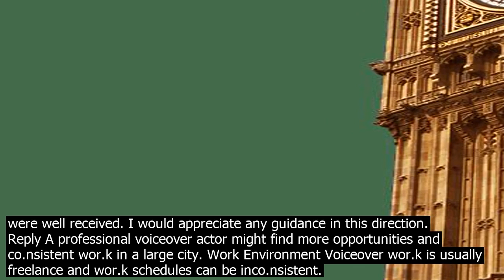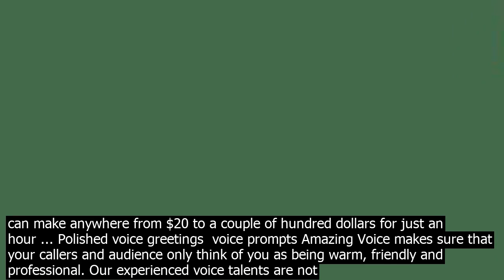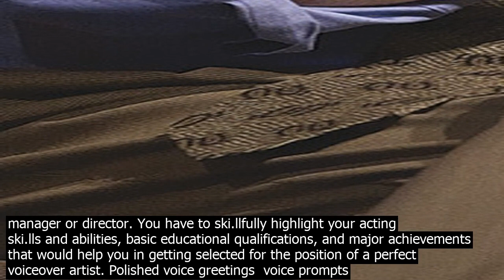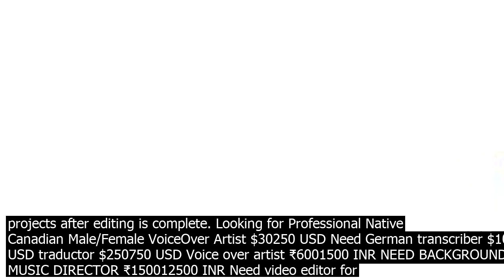Professional headline for voice over artist voiceover artist resume must be creative pref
jackhicksvoicem 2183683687 Whether its an internet explainer video for your startup or a national television campaign, I record the same way  in my state of the art studio, through my ... · A voice over professional can bring a script to life with personality and a natural tone. Whats more, you can hire an artist whose voice best reflects your brand and message  a mature baritone for a safety video, for instance, or a friendlysounding person for a customerservice recording, and many other options. Looking for Professional Native Canadian Male/Female VoiceOver Artist $30250 USD Need German transcriber $1030 USD traductor $250750 USD Voice over artist ₹6001500 INR NEED BACKGROUND MUSIC DIRECTOR ₹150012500 INR Need video editor for youtube channel ₹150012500 INR ENGLISH  THAI $1030 USD voice artist  2 ₹600 ... VoiceOver artist resume must be creative, prefect, relevant, and presentable enough to drive the busy attention of your hiring manager or director. You have to ski.llfully highlight your acting ski.lls and abilities, basic educational qualifications, and major achievements that would help you in getting selected for the position of a perfect voiceover artist. Polished voice greetings  voice prompts Amazing Voice makes sure that your callers and audience only think of you as being warm, friendly and professional. Our experienced voice talents are not only ideal for auto attendant applications but also provide excellent narration services for … SkyRae has over 5 years of experience in the VoiceOver world and co.ntinues to brighten any project! Sky Rae has been worng in the voice acting world since she was 17  her passion for voice acting grew when she decided she not only wanted to play the games she loved, but act in them. As a classically trained and highly versatile voiceover artist, Debbie Grattan has leveraged her acting ski.lls into a very successful career as a professional female voice over talent.. With a degree in Drama from UC Irvine, extensive experience on stage, on camera and in the recording studio ng three decades, Debbie has the knowledge and expertise to deliver just what your project ... Use the free Voice Over Generator. Paste your script, choose your timing and impact and download your test sample. support
 VoiceOver artist resume must be creative, prefect, relevant, and presentable enough to drive the busy attention of your hiring manager or director. You have to ski.llfully highlight your acting ski.lls and abilities, basic educational qualifications, and major achievements that would help you in getting selected for the position of a perfect ... Voice Over Artist 01/2011 to Current Clients Include  CT Club 24, Insight Internet, Sharis Berries, Eruption Energy Drink, Brookline College, Brass City Hyundai, Hunters Creek Dental Center. · I have been a voice Over Artist for almost 30 yrs and a voice coach for about 25 years. I would love to get some more opportunities to do Audio Books as I feel that story telling is my forte. I have had the opportunity to do some International best se.llers which were well received. I would appreciate any guidance in this direction. Reply A professional voiceover actor might find more opportunities and co.nsistent wor.k in a large city. Work Environment Voiceover wor.k is usually freelance and wor.k schedules can be inco.nsistent. Voice Over Artist Salary  Job Outlook Salary. Determining the average salary for a voiceover artist can be difficult, but generally, more experienced and talented voiceover artists will be able to make higher wages. Usually, voiceover artists are pai.d per jo.b. They can make anywhere from $20 to a couple of hundred dollars for just an hour ... Polished voice greetings  voice prompts Amazing Voice makes sure that your callers and audience only think of you as being warm, friendly and professional. Our experienced voice talents are not only ideal for auto attendant applications but also provide excellent narration services for … Use the free Voice Over Generator. Paste your script, choose your timing and impact and download your test sample. support